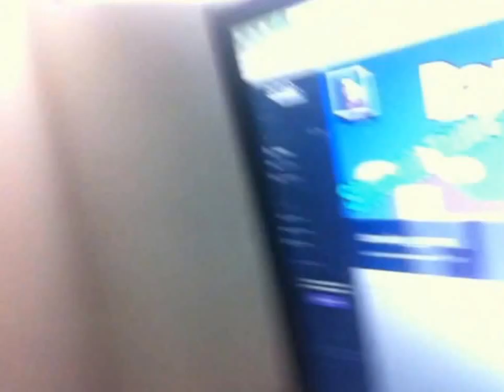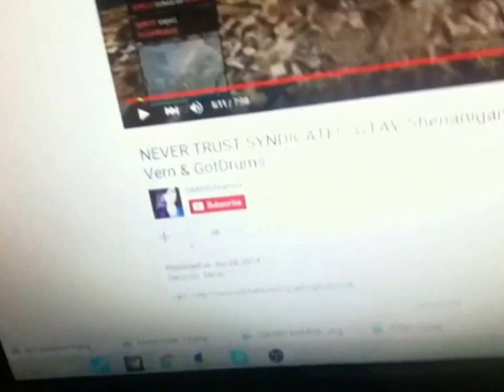ANOTHER DAY IN THE LIFE OF ME VLOG 10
I go out with my mum again to do more shopping mwahahahaha

and don't forget to check back everyday for a new vlog i try to upload 1 vlog everyday sorry if i miss a day or two i do try but i get so busy somtimes so yeah enjoy. Floope